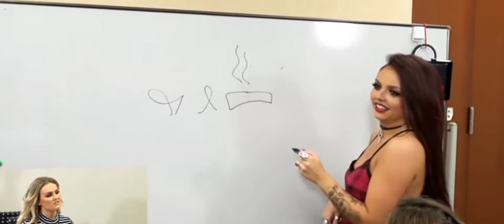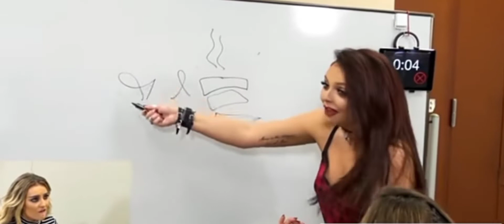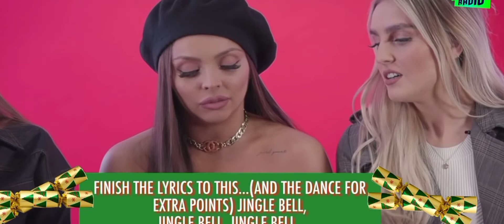LITTLE MIX FUNNY MOMENTS 😂😂*FUNNY*|Lmlipa